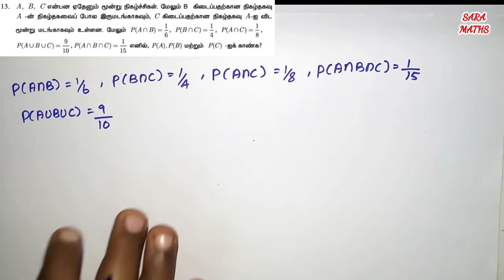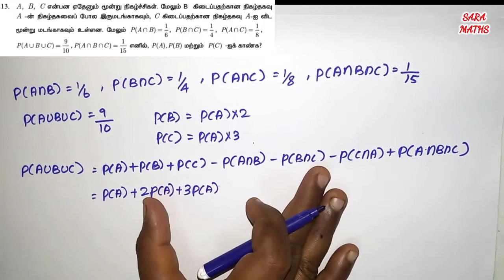10th std maths exercise 8.4 sum no 13, 14 | பத்தாம் வகுப்பு கணிதம் பயிற்சி 8.4 வினா எண் 13,14